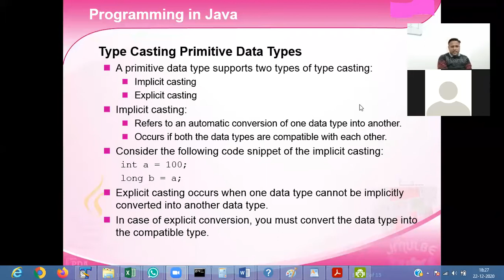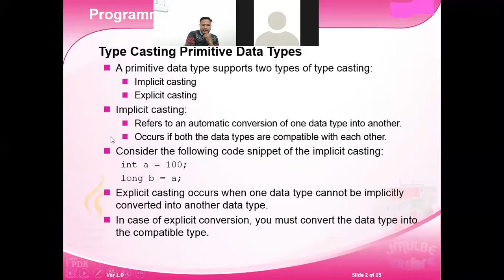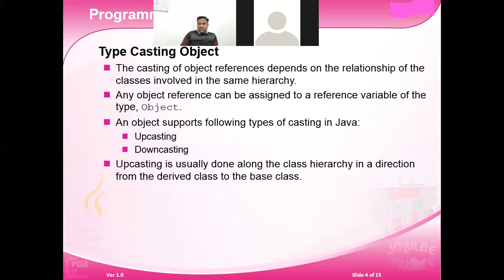Casting 1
Access Specifier and Casting